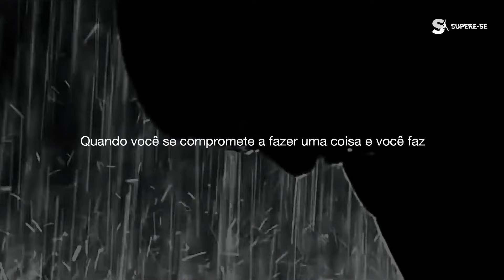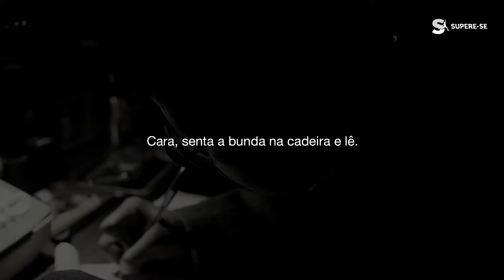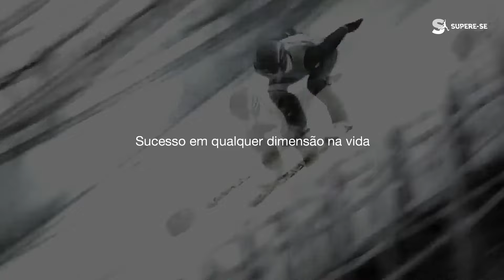CONSISTÊNCIA, 1% MELHOR QUE ONTEM [MOTIVACIONAL]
O sucesso não vem só do desejo, mas sim da determinação e consistência para alcançar um objetivo. Mesmo que a meta não seja alcançada, quem busca e supera obstáculos está, no mínimo, fazendo coisas admiráveis.

Nunca se esqueça que a sua maior glória não reside no fato de nunca cair, mas sim em levantar sempre depois de cada queda. Seja 1% melhor do que ontem.

🎙 Oradores:
Paulo Muzy
Bernardinho
Pedro Calabrez